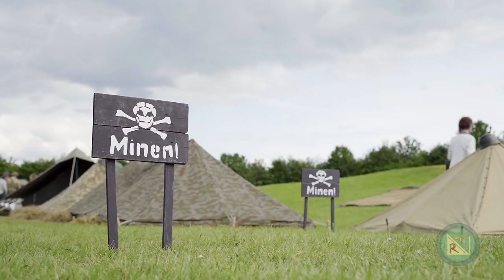75e D-DAY "Ils ne savaient pas que c'était impossible"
A l'occasion de commémoration du DDAY, nous nous sommes rendus à Merville-Franceville, au musée de la batterie pour assister à la reconstitution son & Lumière "Ils ne savaient pas que c'était impossible".

Dans notre vidéo, nous vous emmenons dans les coulisses, des répétitions jusqu'à la première représentation.

Pensez à activer les sous-titres

Yann & Géraldine